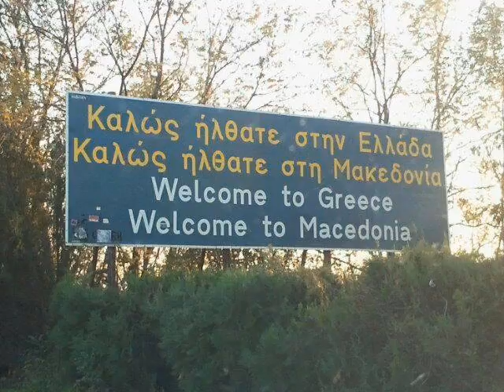142-Filip Merca IUBITA MEA MAMA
Muzica romaneasca.Filip Merca